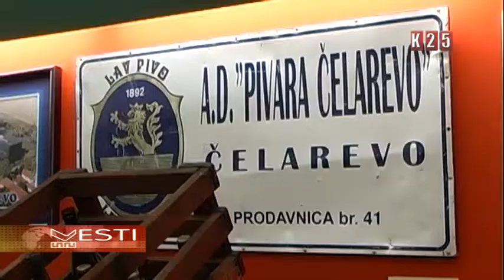Donacija Carlsberg i Dunđerski Fondacije lokalnim projektima